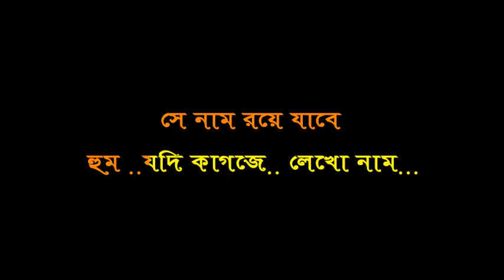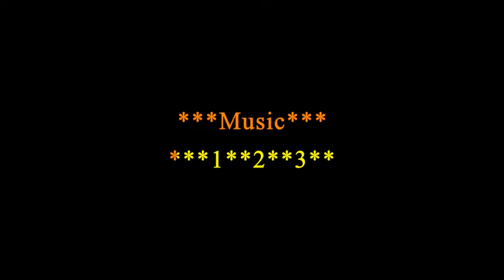JODI KAGOJE LEKHO NAAM!!KARAOKE!!MANNA DEY!!